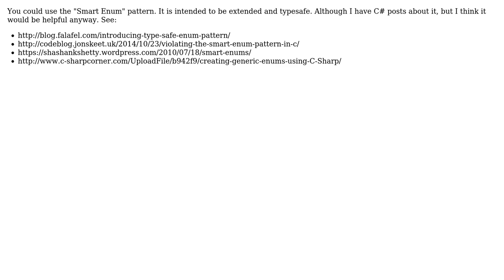Software Engineering: Use of project-specific values with enum defined in class library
With thanks & praise to God, and with thanks to the many people who have made this project possible! | Content (except music & images) licensed under CC BY-SA | Music | Images & others | With thanks to user Zev Spitz user JB King user Alexander Y. and the Stack Exchange Network Trademarks are property of their respective owners. You are responsible for your own actions.